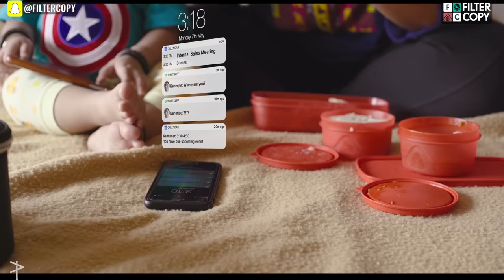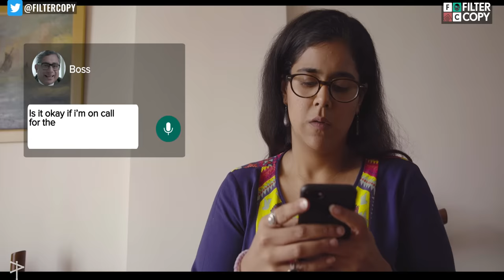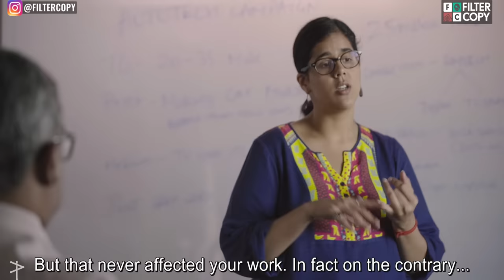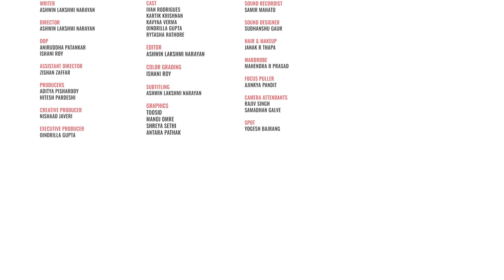FilterCopy | Life Of A Working Mother | Mother's Day Special | Ft. Rytasha Rathore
This video is dedicated to all the Mothers in the whole world.

Share the video with your Mother and let her know that you love her.

PRODUCER
Aditya Pisharody
Hitesh Pardeshi

CREATIVE PRODUCER
Nishaad Javeri

ASSISTANT DIRECTOR
Zishan Zaffar

DOP
Aniruddha Patankar
Ishani Roy

CAST
(in alphabetical order)
Ivan Rodrigues
Kartik Krishnan
Kavyaa Verma
Oindrilla Gupta
Rytasha Rathore

EXECUTIVE PRODUCER
Oindrilla Gupta

SOUND DESIGN
Sudhanshu Gaur

GRAPHICS
Toosid
Manoj Omre
Shreya Sethi
Antara Pathak

SPOT
Yogesh Bajrang

Janak R Thapa

CAMERA ATTENDANTS
Rajiv Singh
Samadhan Galve

SOUND RECORDIST
Samir Mahato

FOCUS PULLER
Ajinkya Pandit